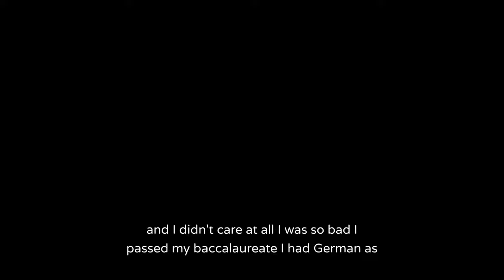De NULLE en ANGLAIS à TRILINGUE à 62 ans : voici comment elle a fait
► Recevoir la formation offerte "Parlez anglais en 6 mois, pas en 10 ans"

► Commander le livre best-seller : Parlez anglais en 6 mois, pas en 10 ans ! La méthode anti-scolaire

🔴 Sorry les ami.es, j'ai eu un bug technique sur la vidéo avec un décalage de l'audio, mais je ne voulais pas perdre cette vidéo car il y a pleins de pépites à tirer. Merciiiii pour votre compréhension🙏

00:00 - Introduction
00:20 - Expérience initiale : nulle en anglais à l'école
01:40 - Défis de communication dans la vie quotidienne
02:30 - Découverte du "marathon des langues"
04:10 - Premier impact positif du coaching
05:50 - Présentation de Lise et son parcours avec les langues
08:15 - La transformation de la maîtrise de l'allemand à l'anglais
10:28 - Formation offerte pour parler anglais en 6 mois
10:50 - Les défis spécifiques de l'anglais et le blocage émotionnel
13:30 - Le concept de "marathon des langues" expliqué
15:40 - Comment les techniques de coaching aident à surmonter les barrières
17:20 - Témoignages de progrès et d'expériences positives : déblocage de mâchoire
19:00 - L'importance de la confiance en soi pour parler anglais
21:45 - Conclusion et conseils pour les apprenants de l'anglais